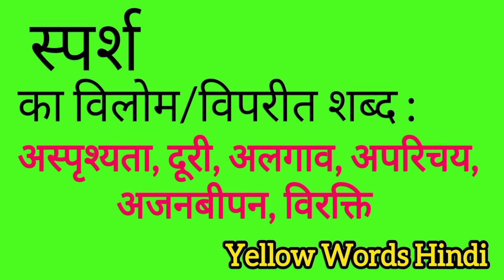स्पर्श का विलोम शब्द | Sparsh ka vilom shabdh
Sparsh ka vilom shabdh
Sparsh ki viprit shabdh
Sparsh ki spelling
Sparsh ki english